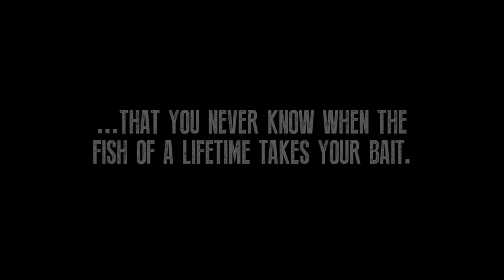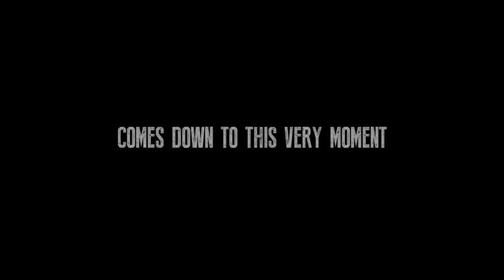The Fish Of A Lifetime - Small Fish Stories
This is ice fishing in Sweden. Join us on some crazy days the past season. Big pike warning...